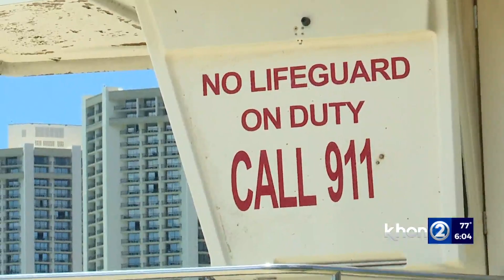High number of COVID-19 cases affecting staffing levels across industries